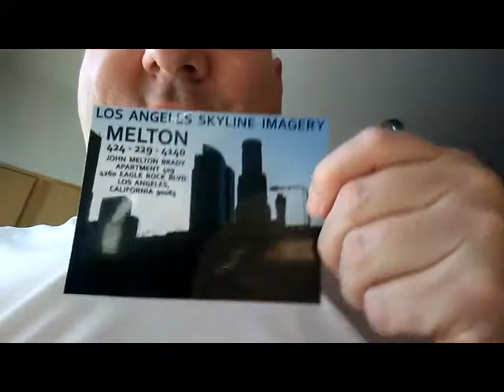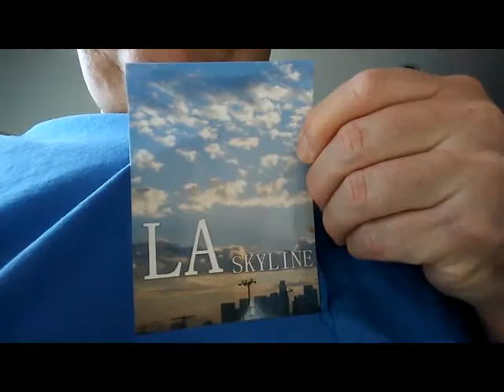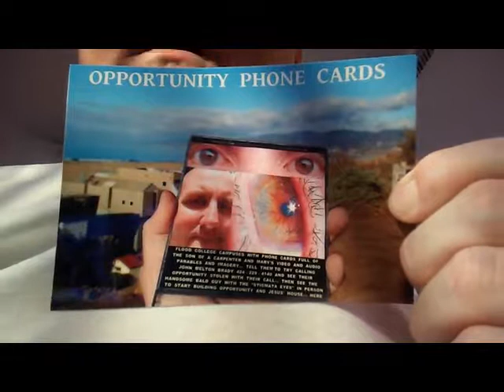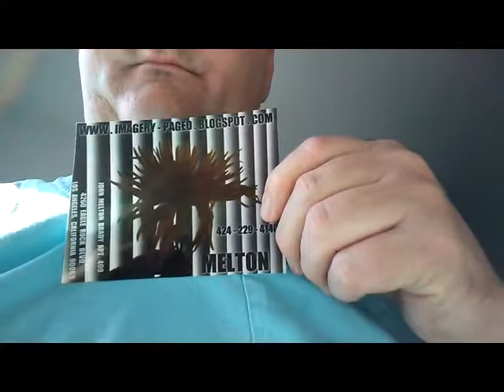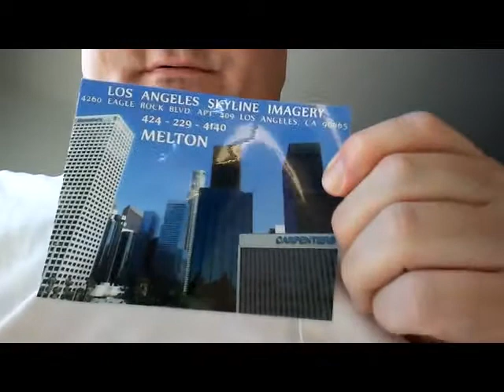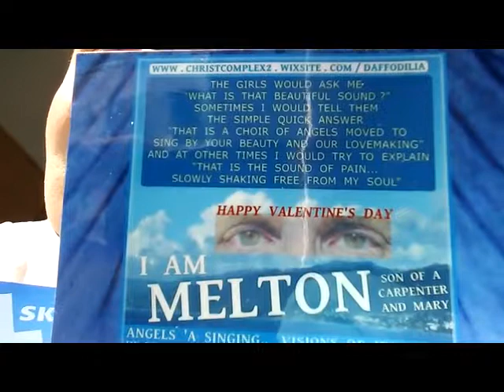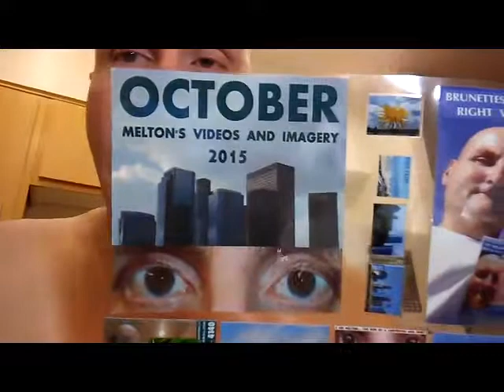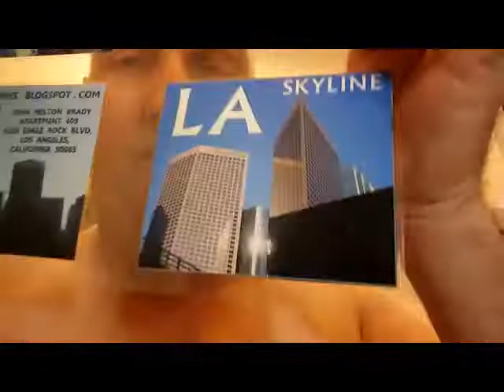CHEST IMAGERY 7 2018 1024VBR 625 MB 1 22 18